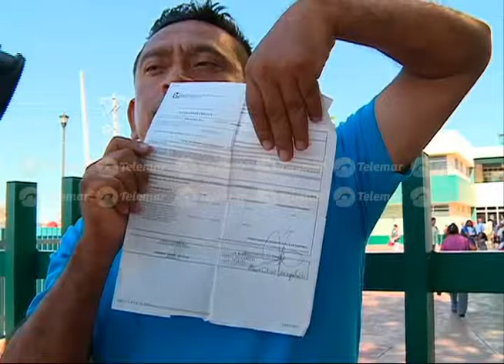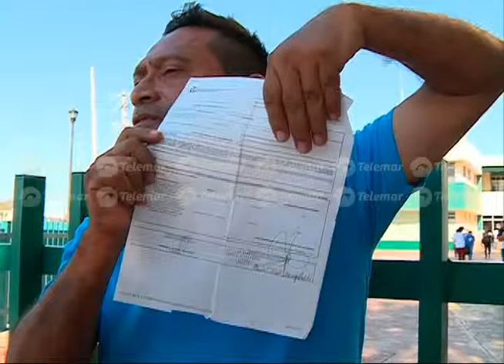Denuncian burocratismo de medicamentos a pacientes con VIH/SIDA